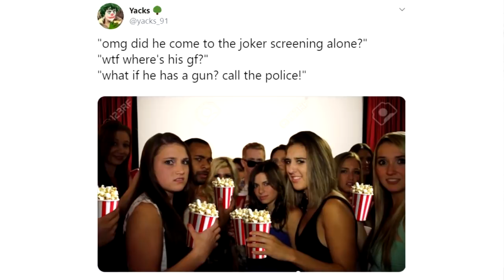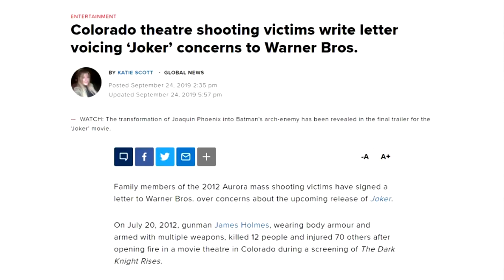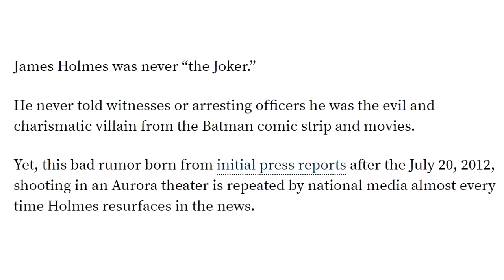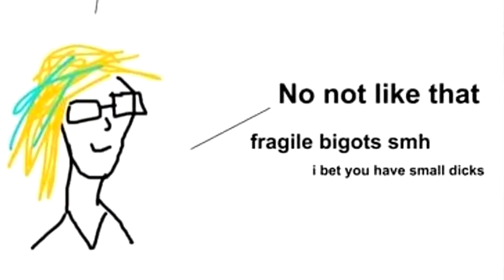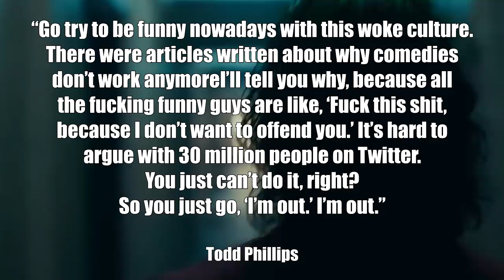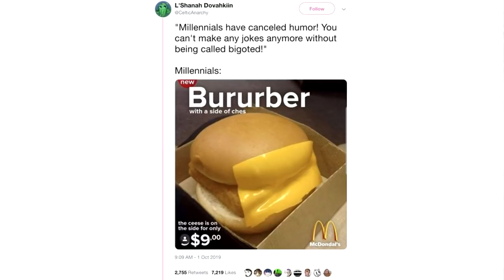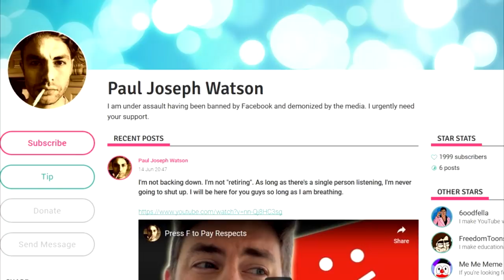The Joker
Why America fears a movie.

BITCOIN WALLET: 3EMQG9EhPkoFbX5F19RTGZs8rPqGYm2mp9
BITCOIN CASH WALLET: qrxhqz9ka423v68qwc7nyqc88q3mx9ea5gcpz88a0l
LITECOIN WALLET: MSs2rWgM571WM3zUnL255gccoQAdz9L6CG
ETHEREUM WALLET: 0x21221F5da5e70F46Bbfa755f89e312daDa51f115